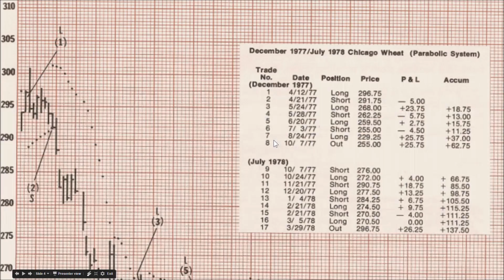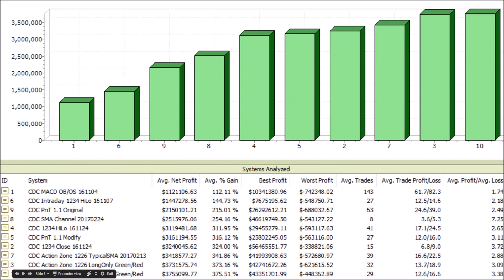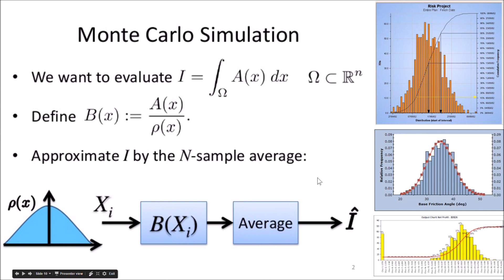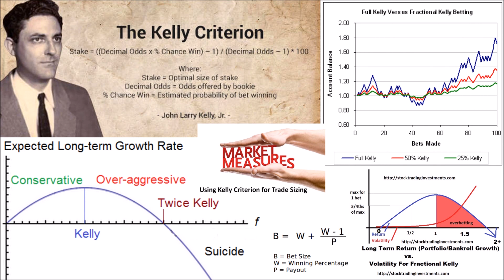CDC 20170225: จาก "ระบบ" สู่ "Robot"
การเทรดอย่างเป็นระบบทางชมรมได้ใช้และสอนมาตลอด10กว่าปีที่ผ่านมาระบบการเทรดแบบนี้ก็จะสามารถพัฒนาต่อไปเป็น Robot ได้ตามความต้องการของนักลงทุนในยุคสมัยใหม่แต่ที่สำคัญ ความรู้พื้นฐานในการสร้างระบบเทรดเป็นสิ่งที่ทางชมรมให้สำคัญมากที่สุด
พื้นฐานความรู้ Basic Technical Analysis เป็นสิ่งที่สำคัญที่สุดที่นักลงทุนต้องเรียนรู้ CDC 2017 เป็น Course ใหญ่ประจำปีของชมรมโฉลกฯ สอนความรู้พื้นฐานในการลงทุนปีละครั้งเดียว ศึกษารายละเอียดได้ที่

สามารถติดต่อชมรมได้ที่ช่องทางต่างๆดังนี้ครับ
ออฟฟิศชมรมสาขาลำลูกกา